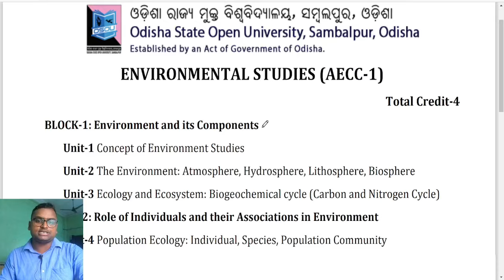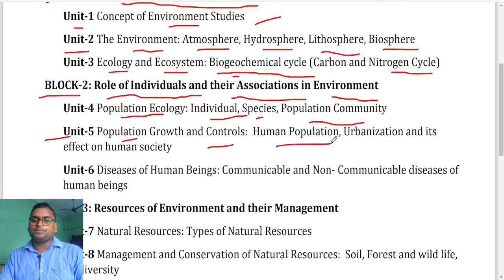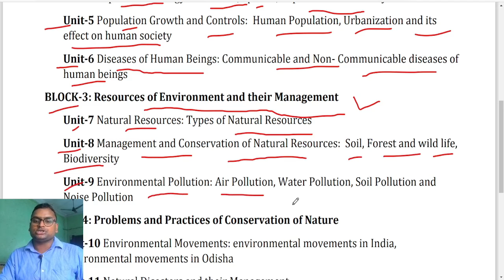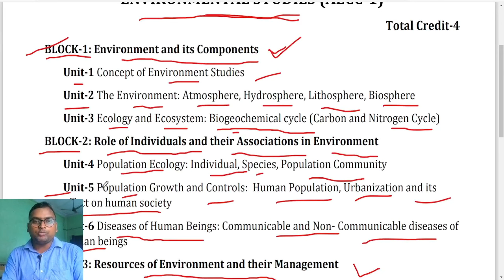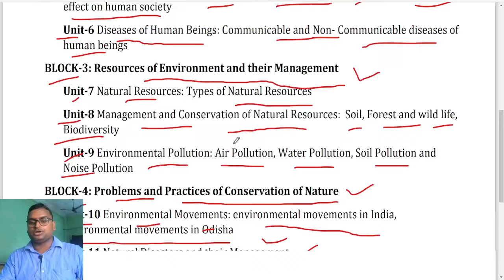+3 1st Year Compulsory Subject | Environmental Studies Syllabus | +3 Arts | +3 Science | EVS |Odisha